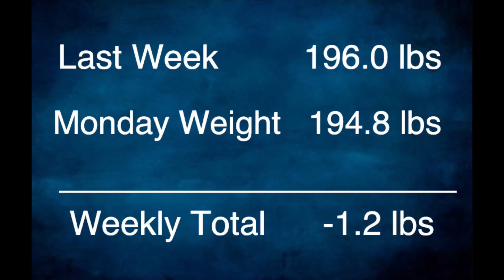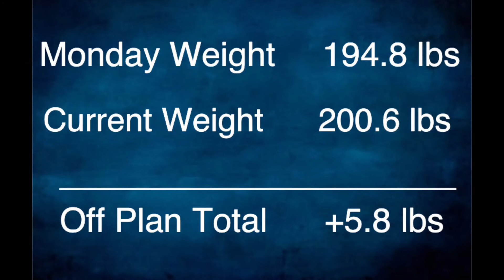Keto Weight Loss | Plan to go Off Plan, Summer Trip, Leg Pain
I restarted my keto weight loss journey on January 4, 2021. I’m posting a weekly vlog to track my progress and to keep myself on track.

The Plan
Diet - Keto, less than 20 net carbs/day
Exercise - 6 days/week
Water - 64 oz/day

Height - 5’4
Age - 40

How I make my chaffles:

Chaffles
1 Tbsp Almond Flour
3 Tbsp Egg Whites (equivalent to 1 egg)
1/4 - 1/3 cup mozzarella cheese
1/2 tsp Xanthan Gum

Mix all dry ingredients first, then add egg. Makes two chaffles. Add monk fruit sweetener and maple extract for sweet Chaffle.